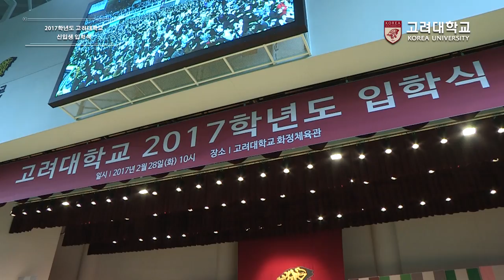[고려대학교 Korea University] 2017학년도 고려대학교 신입생 입학식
2017학년도 고려대학교 신입생 입학식

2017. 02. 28